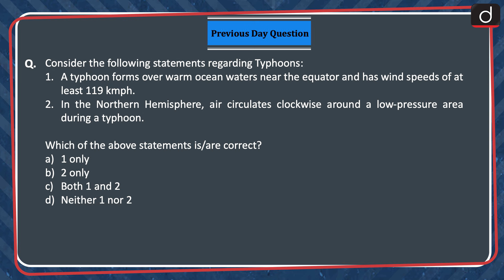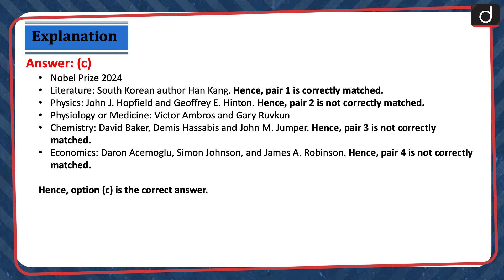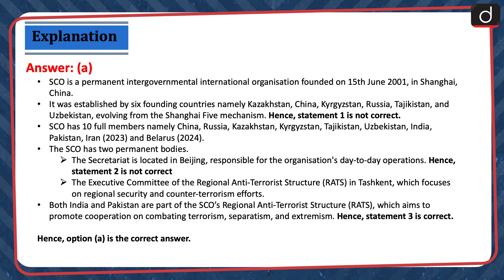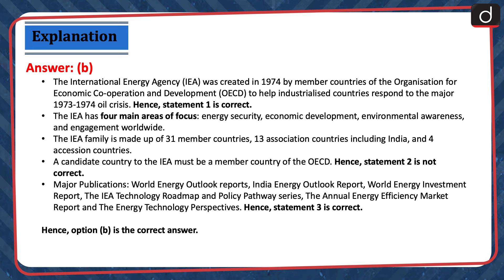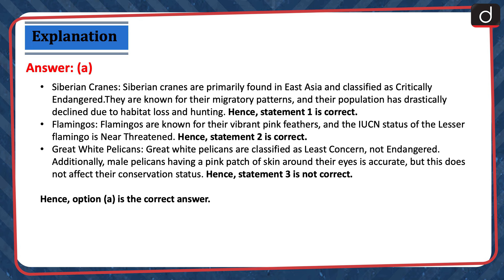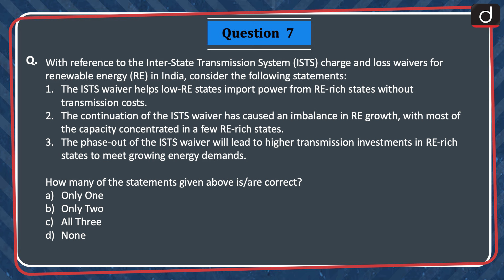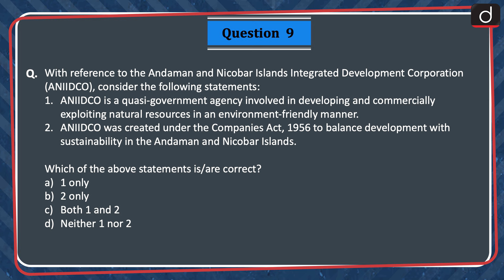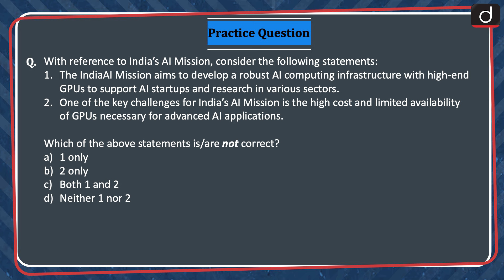Current Affairs MCQs –19th October 2024 | IEA | ICH | UPSC Current Affairs | Drishti IAS English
Dear Viewers,

Welcome to the Current Affairs MCQs programme, your ultimate UPSC preparation companion!

In this series, we bring you a curated selection of multiple-choice questions (MCQs) designed to bolster your knowledge of current affairs, essential for cracking the UPSC exam.

Join us as we navigate through the intricate landscape of current events, policies, and global developments, tailored specifically for UPSC aspirants.

Typhoons, Nobel Prize 2024 Winners, Haber-bosch Process, Shanghai Cooperation Organisation, International Energy Agency, Migratory Birds, Third-party Litigation Funding, Inter-state Transmission System, Digital Personal Data Protection Act, Andaman And Nicobar Islands Integrated Development Corporation, Intangible Cultural Heritage,